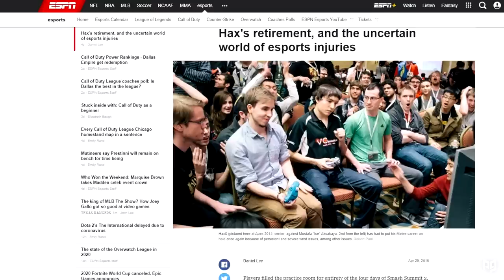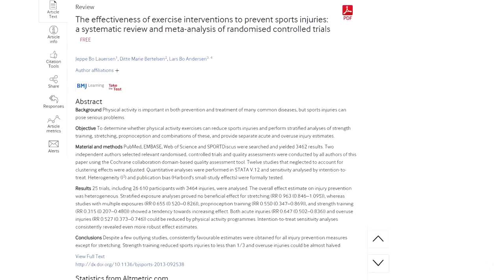Protect Yourself From GameCube Controllers